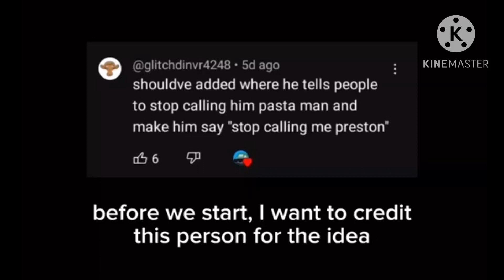If Riggy called Clone Riggy Preston v2